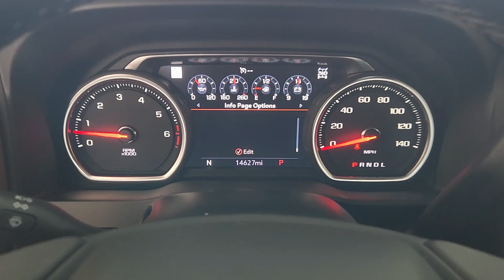2022 Chevrolet Silverado2500HD Houston, Jersey Village, Mission Bend, Bellaire, Missouri City ...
Pre-Owned 2022 Chevrolet Silverado2500HD  available at Mac Haik Ford Houston located in 10333 Katy Fwy, Houston, TX, 77024. Servicing the Houston, Jersey Village, Mission Bend, Bellaire, Missouri City area.

Get into a car with value, the   2022  CHEVROLET Silverado HD. The all-new Chevrolet Silverado: The full-size pickup with a heritage of strength and dependability, improved bed design, and expanded cargo capacity. Control the job without sacrificing comfort or connectivity. Get into the All-new Silverado.